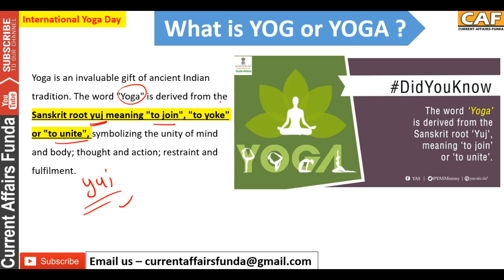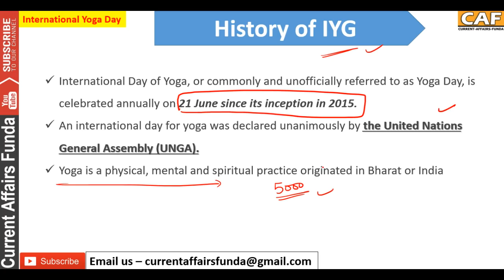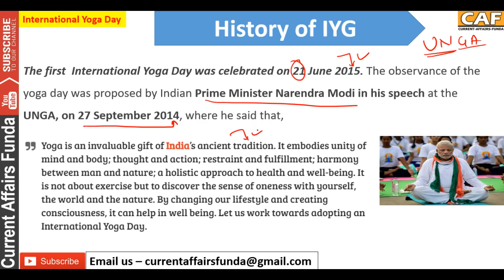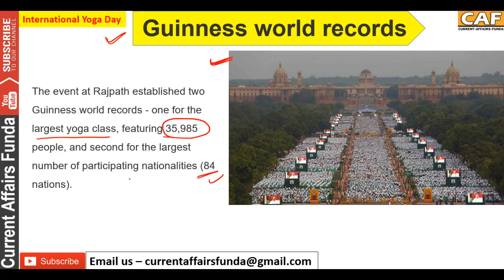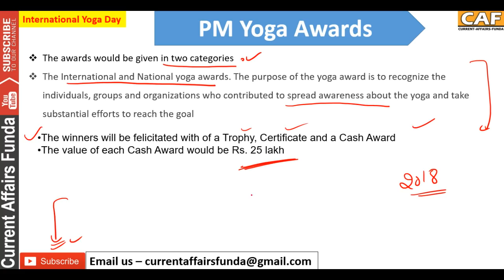International Yoga Day 2018 || जाने योग दिवस 2018 के बारे में | Theme , Awards , History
(Voluntary Fee which is 100% Optional)
International day of yoga
Commomly known as --yoga day
Celebrated on--21st June
Why 21st June is chosen--because it is the longest day in northern hemisphere
Yoga means---derived from sanskrit word Yuja meaning to unite or join
First celebrated --- 2015 in New Delhi
2018---fourth yoga day
Host city ---dehradun
Theme --yoga for peace

The Ayush Ministry announced that Vishwas Mandlik of Nashik and The Yoga Institute in Mumbai are the recipients of the Prime Minister's Award for outstanding contribution to promotion and development of yoga. Mandlik won the award in the category Individual - National and The Yoga Institute won in the category Organisation - National.

The selection was done from among 186 nominations received under different categories for the year 2018, according to a statement issued by the Ministry. The winners will be felicitated with a trophy, certificate and a cash award each. The value of each cash award would be Rs 25 lakh.

Venue Till now
2018-dehradun
2016-chandigarh
2017-lucknow
2015-delhi

About us :
Our Work :
1.Quantitative Aptitude
2.Logical Reasoning
3.Current Affairs Weekly Wise
4.Computer Aptitude
5.English Language